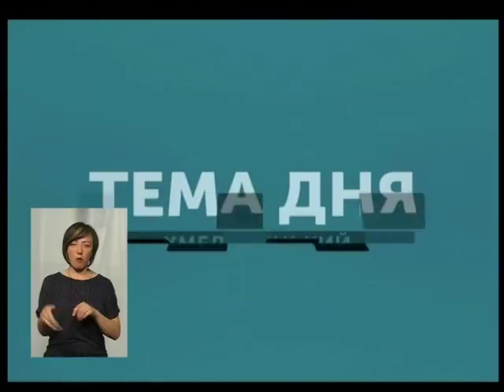Тема дня. Чи знищать амброзію і борщівник назавжди?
5 мільйонів  гривень саме таку суму управління Держпродспоживслужби в Хмельницькій області пропонує закласти в програму боротьби з амброзією борщівником та іншими бур'янами на п'ять років.
Чи можливо знищити амброзію і борщівник назавжди?
Чим ця програма відрізняється від попередньої і на кому відповідальність за її виконання? Сьогодні у "Темі дня" говорили з Володимиром Івасюком - начальником відділу контролю за обігом засобів захисту рослин ГУ Держпродспоживслужби області.